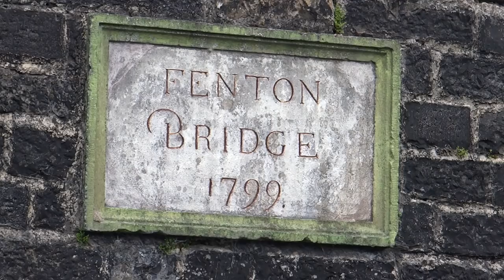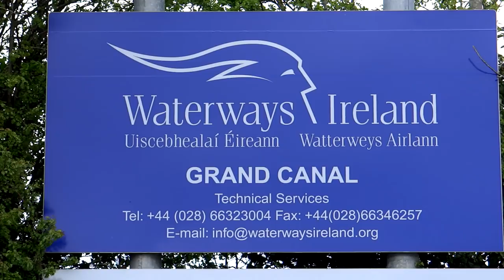The Hidden Life of Irish Canals. The official trailer. Littering and pollution of Irish waterways.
The Hidden Life of Irish Canals is a 0.5 hour documentary film that will explore the situation with litter and pollution in Irish freshwater canals and will try to create a projection for the future.
Presented by Shane Casey.